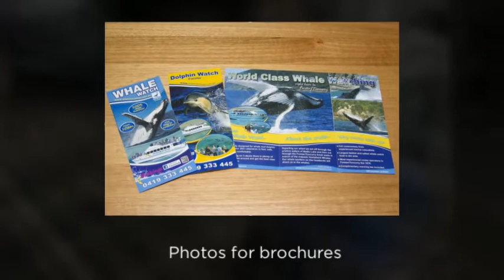Commercial Photography By Shane Chalker Photography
This is a must for all business owners who would like to have a profession look and a competitive edge over their competitors. Shane Chalker photography is based in Forster Tuncurry on the NSW Mid North Coast today for all your business photography needs